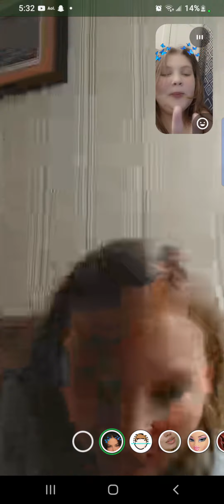July 7, 2022